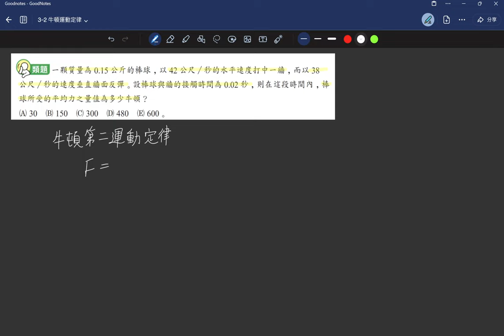3-2講義p83 類6